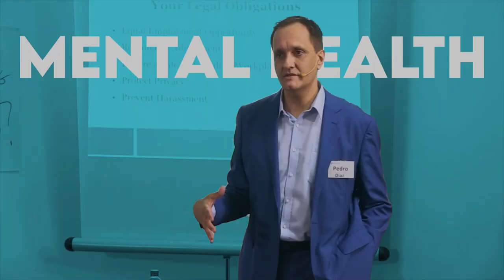I Had Friends that Self-Injured | Mental Health Stories by Lori Vann, Nonsuicidal Self-Injury Expert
What would you do if you had friends that self-injured? How do we look at bullying from a positive mindset that can build resilience, wellbeing and mental health? As parents, how can we deal with kids or their friends that self-harm? Lori Vann (M.A., LPC-S, global authority on self-injury & perfectionism, author of 5 Books) has a candid interview with Peter Diaz (CEO, WMHI, world's #1 authority on workplace mental health and resilience). Mental health professionals often have personal stories on what made them choose their career and to be passionate about their expertise. Lori talks about her experiences in school, as a kid, and how as early as 13 years old, the things happening around her with friends and schoolmates, started her on a path that would lead to counselling, teaching, being an international speaker, clinical therapist, author and authority on Nonsuicidal Self-Injury (NSSI). Listen to Lori's story in this episode of Mental Wealth TV.

What is bullying in the workplace and how can we prevent it? Read this article